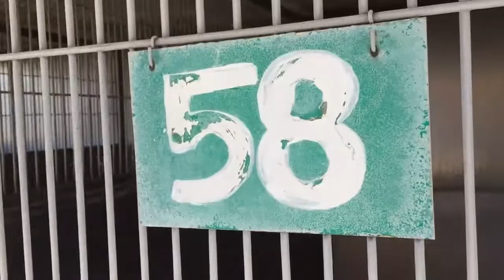A476257 AT SAN BERNARDINO CITY SHELTER 11/29